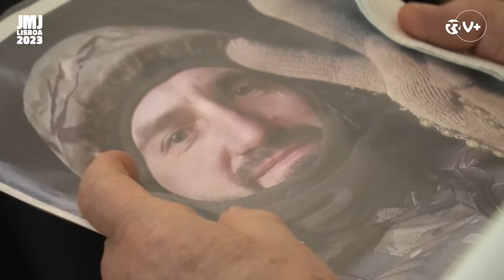104 horas em 104 segundos. Os melhores momentos do Papa na JMJ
104 horas em 104 segundos: O Papa Francisco esteve cinco dias em Portugal para a Jornada Mundial da Juventude, em Lisboa. Foram várias as mensagens que deixou aos jovens e muitas as imagens que marcaram uma semana dedicada a mais de um milhão de peregrinos. Saiba tudo sobre estes dias em rr.pt.